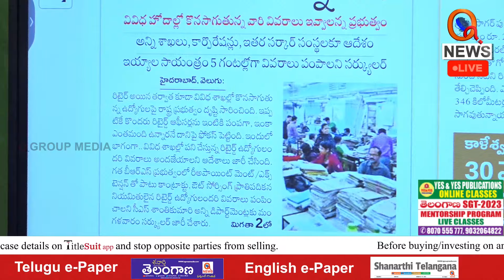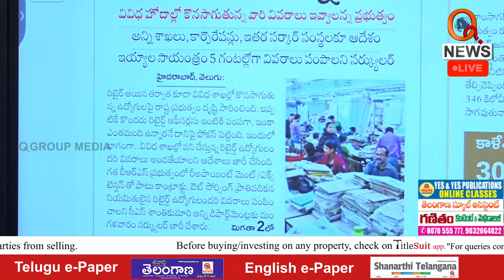కేసీఆర్ నీకు ఈ పరిస్థితి తప్పదు | Teenmarmallanna | Qnews